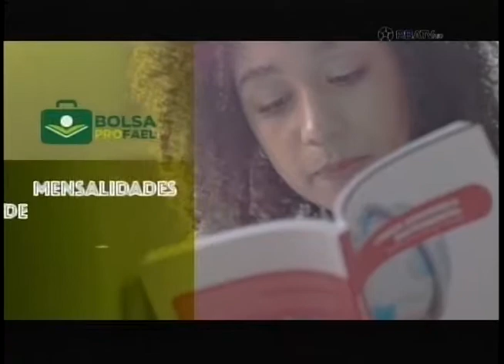BARRA PESADA PARAUAPEBAS COMPLETO 09-07-2018